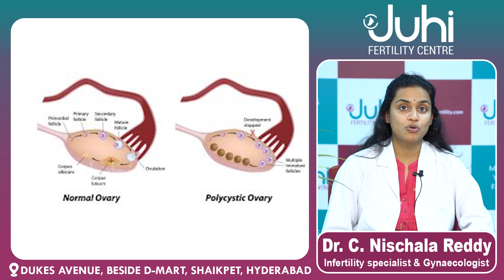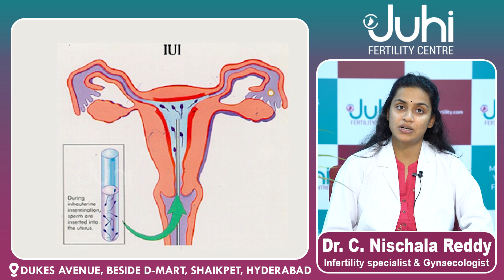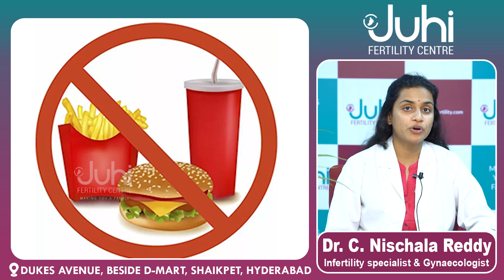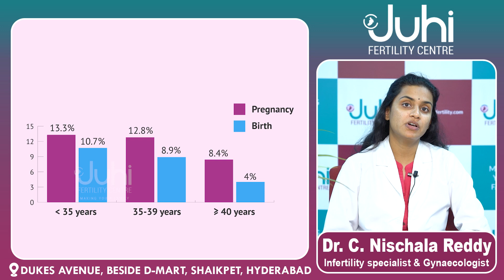సహజంగా ప్రయత్నించినా గర్భం రాకపోతే || IUI Treatment For Pregnancy || Juhi Fertility Centre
Since 2010, Juhi Fertility has been known as the Best IVF Centre in Hyderabad, Being one of the Oldest Fertility centres our mission is to provide hope and joy into the lives of couples who aren’t fortunate to attain parenthood naturally.

Understanding the impact of difficulty in conception on a couple, our endeavor has always been to provide Low Cost & high-quality pre and post-fertility treatments, care, and guidance. Our suite of services caters to issues affecting both women and men coupled with clinical, surgical, and Best IVF Centre in Hyderabad
Our team includes experienced Reproductive Medicine / Infertility Specialists, the Best Embryologists in Hyderabad, Best Gynecologists, Best Andrologists, Top IVF Doctors, Counselors, and well-trained support staff.